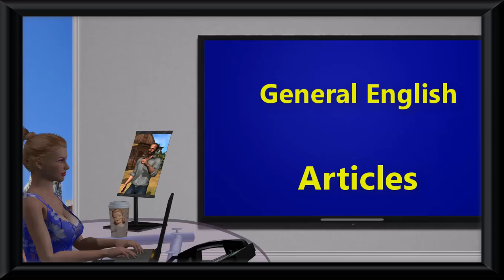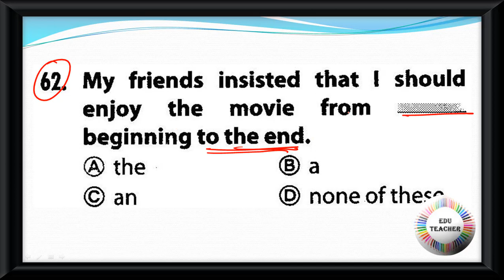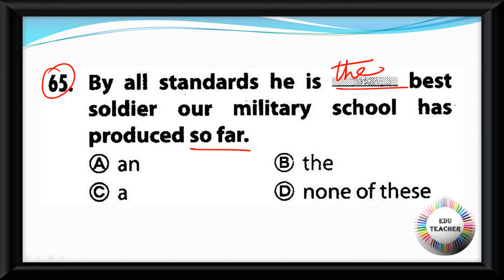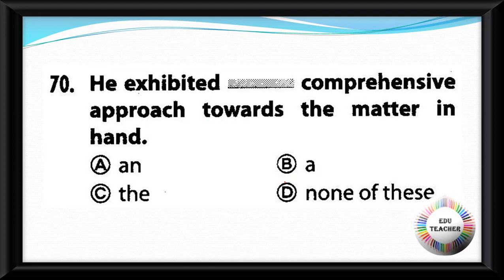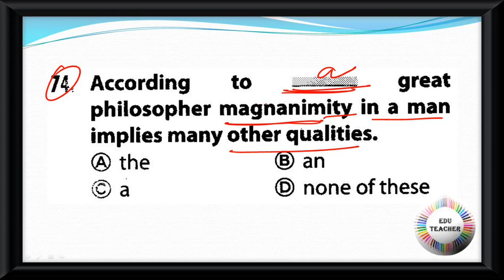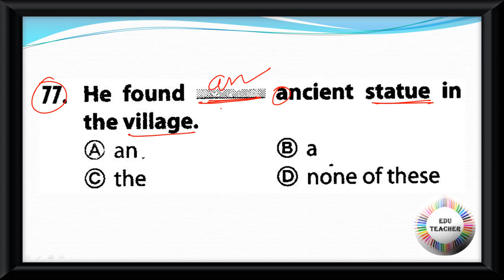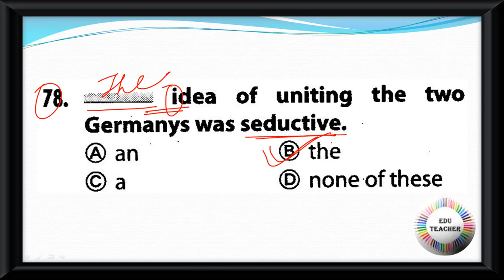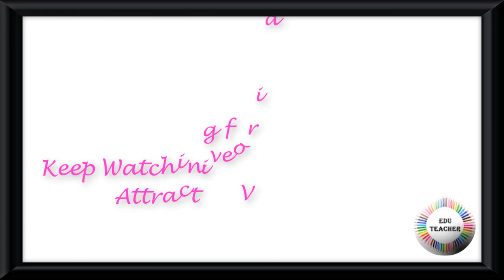Practice Set English Articles বিষয়ের প্রশ্নোত্তর PART 5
Group D
MATH
WBTET
WBTET Math Pedagogy Selective Question For Bengali Medium
WBTET P1
WBTET PAPER 1 Combo Pack All Subject